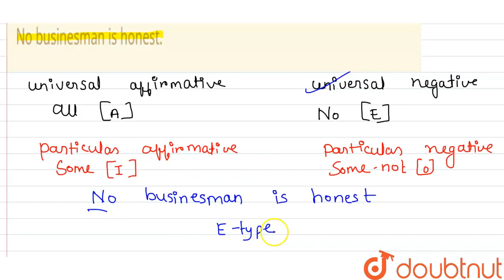Classify thepropositions into their respective types(A, E, I or O) No businesman is honest. | CL...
Classify thepropositions into their respective types(A, E, I or O) No businesman is honest.
Class: 14
Subject: REASONING
Chapter: SYLLOGISM
Board:GOVT

👉 Have Any Query? Ask Us.